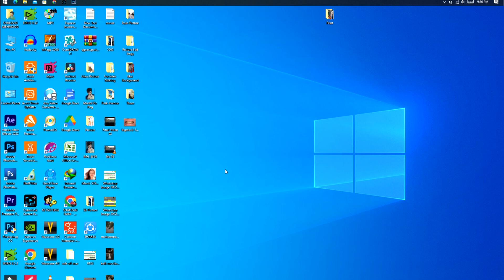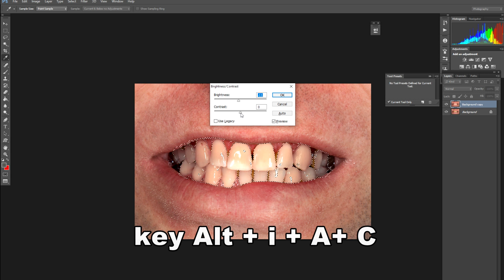How To Clean teeth In Picture On Adobe Photoshop CC Video Tutorial shahzadmehmoodofficial#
Hi I AM Shahzad Mehmood
How To Clean teeth In Picture On  Adobe Photoshop CC Video Tutorial

★彡[ᴛʜᴀɴᴋꜱ ꜰᴏʀ ᴡᴀᴛᴄʜɪɴɢ]彡★
★彡[ɪꜰ ʏᴏᴜ ʟɪᴋᴇ ᴍʏ ᴠɪᴅᴇᴏ ᴛʜᴇɴ ꜱᴜʙꜱᴄʀɪʙᴇ 💚💚💚💚]彡★
My Chaneel and Like my video Share My Video And Type Comment And more Update New Video Then Press Bell Icon.
Follow Me this Website Thanks.

Live     : Pakistan
Home     : Lahore

We are here to show you About Photoshop Tutorial(Picture editing.. Color Grading.. Skin Retouching.. Background Remove).
Adobe Photoshop Tutorial Adobe Premier Tutorial
Adobe After Effect Tutorial HitFilm Tutorial
Corel Draw Tutorial
Davinci Resolve Tutorial Edius Tutorial
Filmora Tutorial
Video Editing
Graphics Tutorial
3d Editing Tutorial
Computer Use Tricks Window Options
Thanks